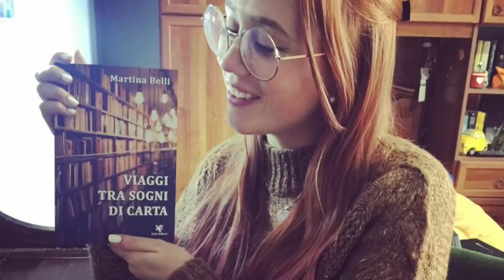La mia lettera a Babbo Natale | I libri dell'Avvento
Libri citati:

- Il mondo di Beatrix Potter

- Il predicatore (Camilla Lackberg)

- La casa degli spiriti (Isabel Allende)